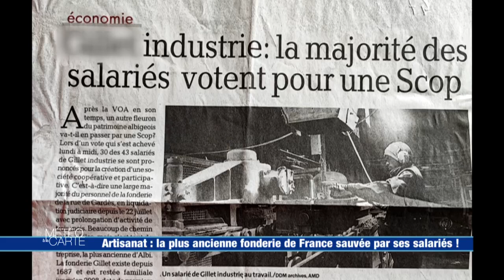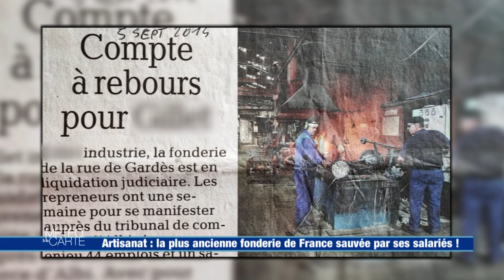Artisanat : la plus ancienne fonderie de France sauvée par ses salariés !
C'est l'histoire extraordinaire de la plus ancienne fonderie de France. En 2014, cette entreprise était sur le point de fermer. Mais ses salariés ont décidé de la sauver pour se sauver ! Et pour cela, ils l’ont rachetée ! Un pari réussi sous la chaleur du métal en fusion.

RÉAGISSEZ
Hashtag